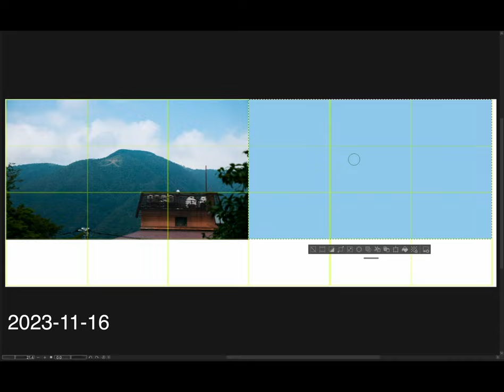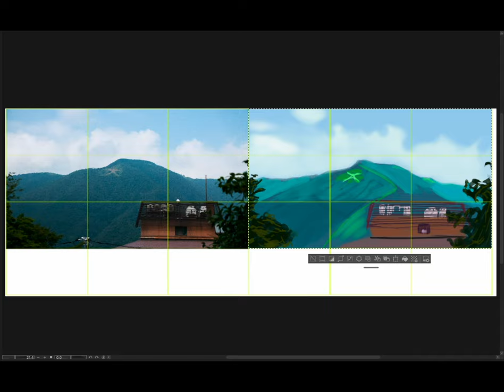[Light for Visual Artists] 2023-11-16